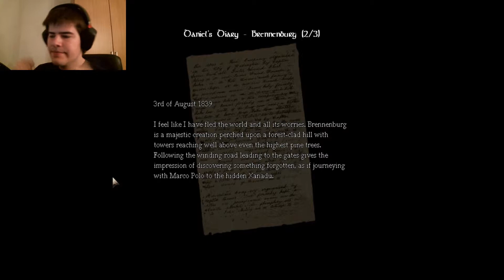Amnesia the Dark Descent - Part 11 - Acid in a Jar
Hello everybody!